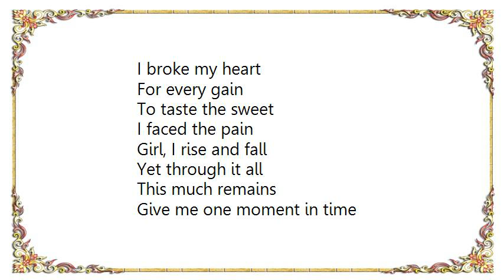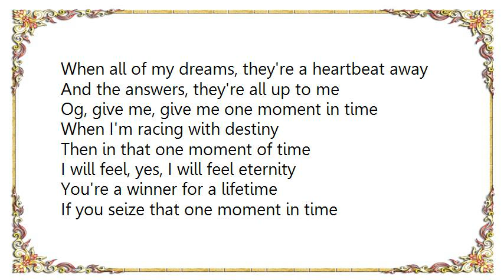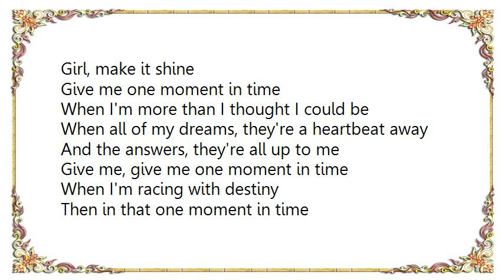Bonnie Tyler - Nothing's Gonna Stop Us Now Lyrics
[Lyrics Bonnie Tyler - Nothing's Gonna Stop Us Now]
Each day I live
I want to be
A day to give
The best of me
I'm only one
But not alone
My finest day
Is yet unknown

I broke my heart
For every gain
To taste the sweet
I faced the pain
Girl, I rise and fall
Yet through it all
This much remains

Give me one moment in time
When I'm more than I thought I could be
When all of my dreams, they're a heartbeat away
And the answers, they're all up to me

Give me, give me one moment in time
When I'm racing with destiny, oh
Then in that one moment of time
I, I will feel, feel eternity

I've lived to be
The very best
I want it all
No time for less
I've laid the plans
Now lay the chance
Here in my hands

And give me, give me one moment in time

Og, give me, give me one moment in time
When I'm racing with destiny
I will feel, yes, I will feel eternity

You're a winner for a lifetime
If you seize that one moment in time
Girl, make it shine

Then in that one moment in time
I, I will be, I will be free, I will be free, I will be free